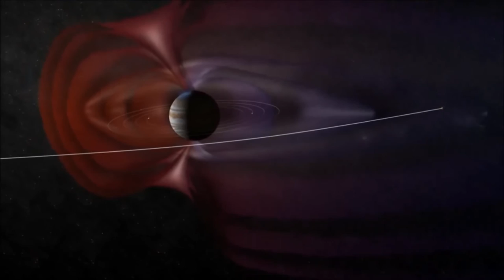Kuiper Belt Encounter - Ambient Music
My track "Kuiper Belt Encounter" set as the background music to a NASA video depicting the New Horizons spacecraft on its journey to Pluto.